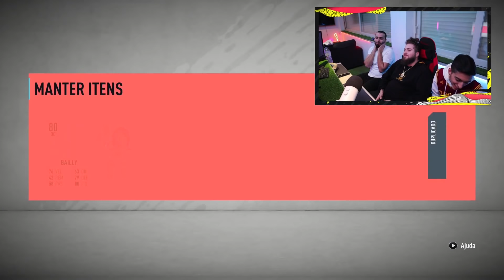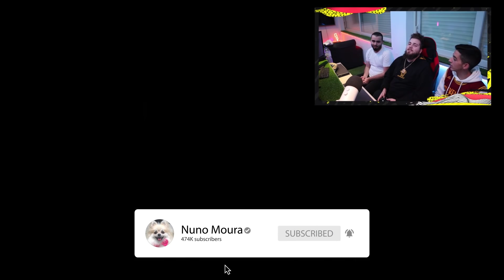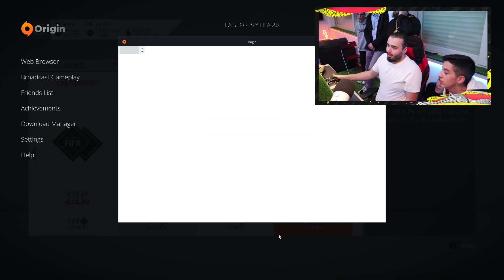TOTY PACK OPENING (300€) | FIFA20